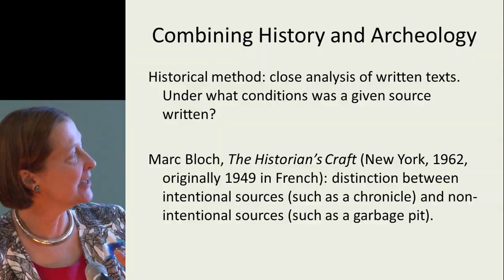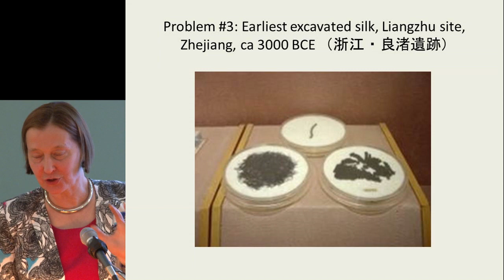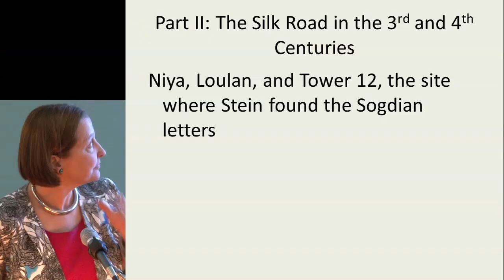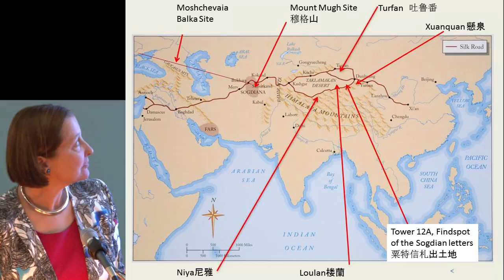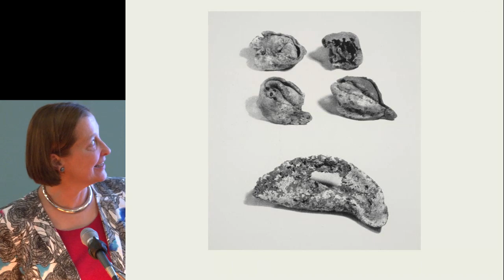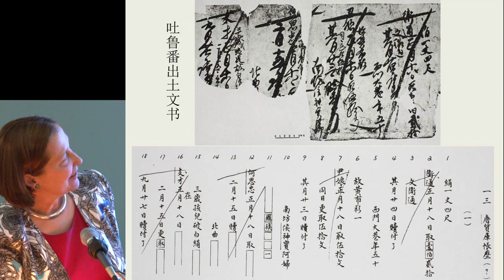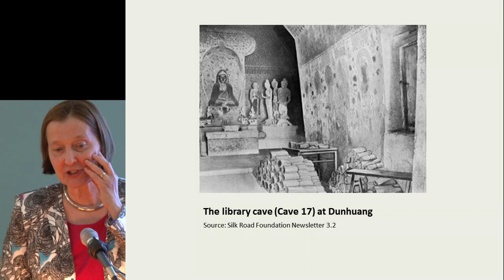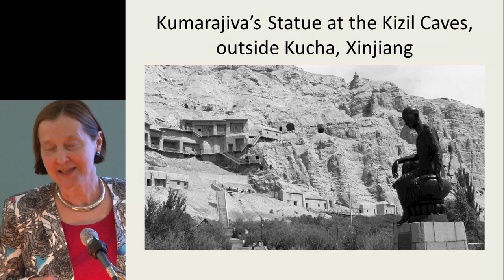The Silk Road: A New History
Whenever we speak of the Silk Road, the mind's eye conjures up a single merchant traveling on a camel laden with goods, most likely on his way to Rome. The discovery of multiple artifacts and excavated documents in northwest China allows us to revise this image. In fact, few people moving along the Silk Road were long-distance merchants. Under tight government supervision, merchants usually stayed on circuits close to home and exchanged goods for other goods, often not using coins at all. Other Silk Road travelers included missionaries, refugees, artists, and envoys, who have left the clearest document footprint of all. The most active foreign community in China were Sogdians, migrants from Samarkand and the surrounding areas. They found new homes in the small oasis-states ringing the Taklamakan Desert whose rulers encouraged religious tolerance as they welcomed newcomers to their realms. Valerie Hansen, Phi Beta Kappa Visiting Scholar.